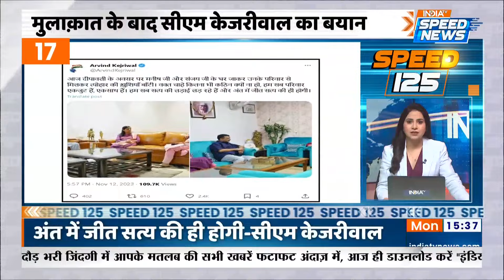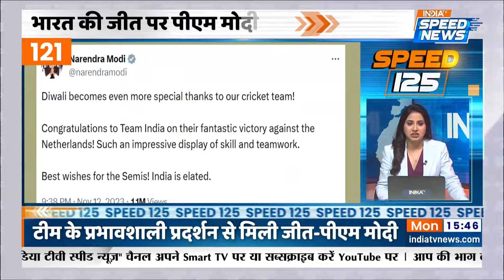MP Election 2023: BJP ने चुराया Congress का मेनिफेस्टो? | Digvijay Singh | Shivraj Singh | Speed 125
MP Election 2023: दिग्विजय सिंह (Digvijay Singh) का बीजेपी (BJP) पर बड़ा आरोप कहा कि बीजेपी ने कांग्रेस (Congress) का मेनिफेस्टो चुराया और वहीं कमल नाथ (Kamal Nath) ने एक जनसभा में शिवराज सिंह (Shivraj Singh Chouhan) सरकार को घेरा और इससे अलग Rahul Gandhi के I.N.D.I.A Alliance द्वारा सनातन धर्म (Sanatan Dharma) के अपमान पर चुप्पी साधने को लेकर मध्य प्रदेश के सीएम शिवराज सिंह (CM Shivraj Singh) ने निशाना साधा और वहीं पीएम मोदी (PM Modi) छत्तीसगढ़ के मुंगेली से सीएम भूपेश बघेल (CM Bhupesh Baghel) पर किया प्रहार कहा कि सत्ता से जा रहे है भूपेश बघेल (Bhupesh Baghel) और वहीं महादेव बैटिंग एप (Mahadev Betting App Scam) केस को लेकर कांग्रेस (Congress) को घेरा।